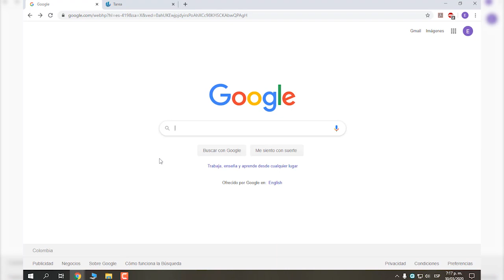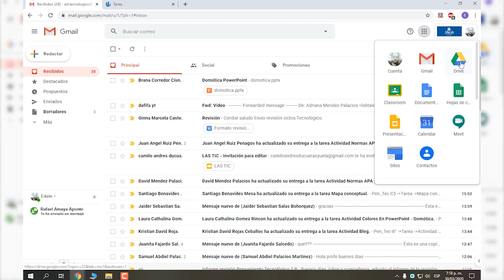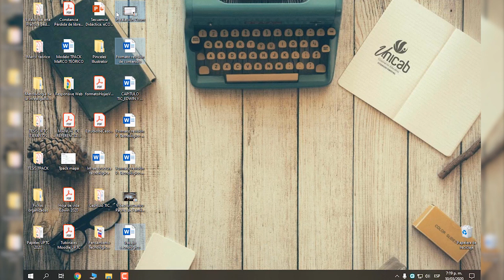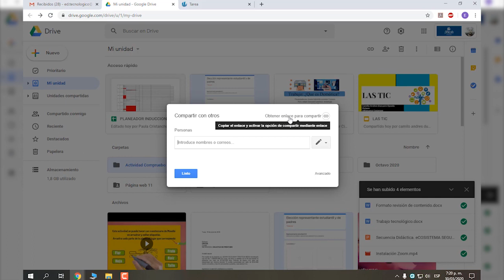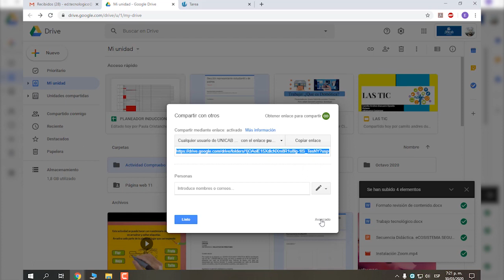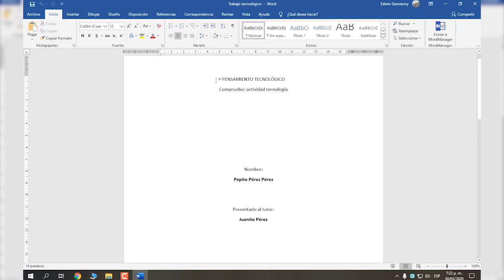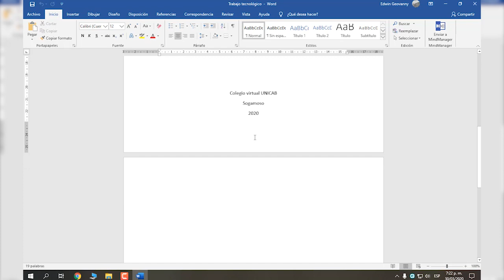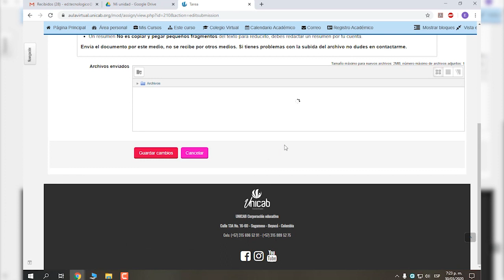Tutorial enviar archivos por Google Drive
En este tutorial verán cómo enviar archivos por plataforma fácilmente por medio de Google Drive.